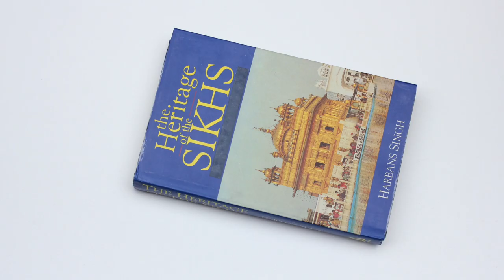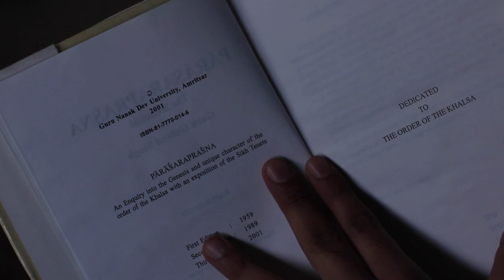'Parasaraprasna' - Professor Kapur Singh [Cover to Cover]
Book: 'Parasaraprasna' by Professor Kapur Singh

Featured viewer: Jagdish Kaur
Viewer's favourite book: 'The 4 Hour Work Week' by Tim Ferris

Cover to Cover is the Naujawani.com guide to Sikh and Punjabi books that you need to read! Each week we introduce a book covering Sikh history, Sikh culture, Punjabi culture, or Sikh/Punjabi literature. Before our look at each week's book, we hear from a viewer who shares one of their favourite books.